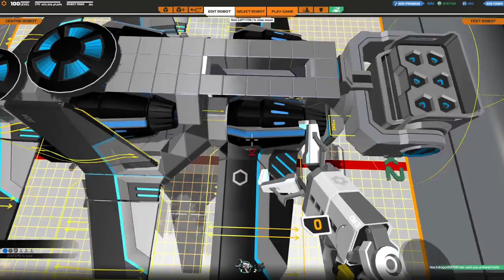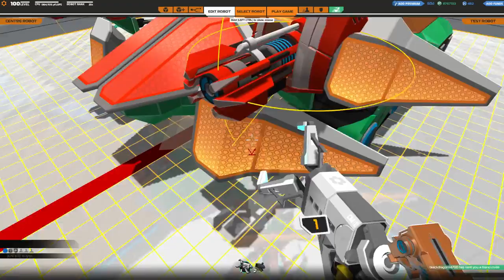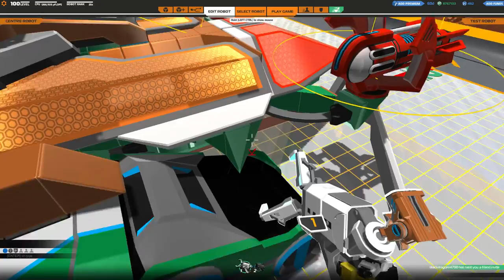[F2P] Robocraft - Ep. 201 [FR]